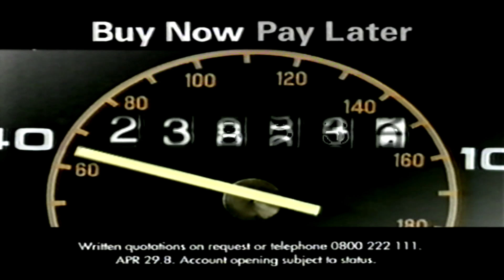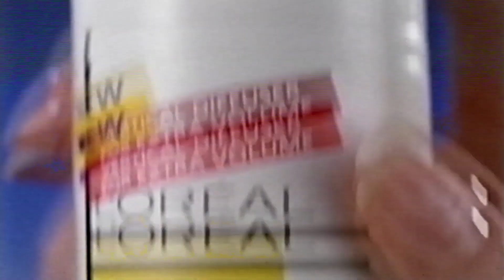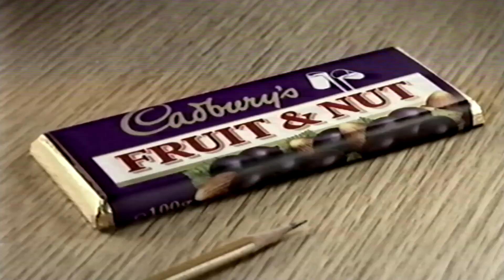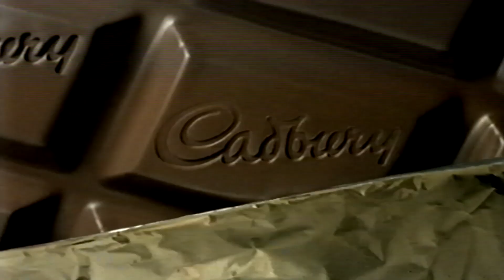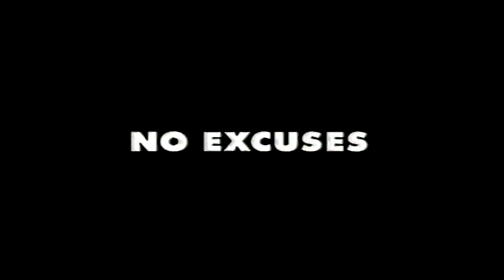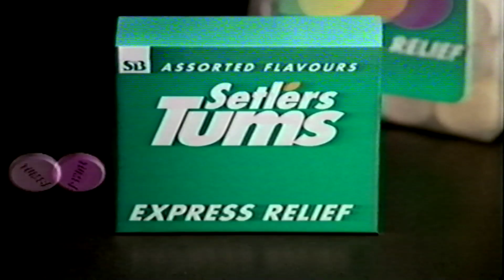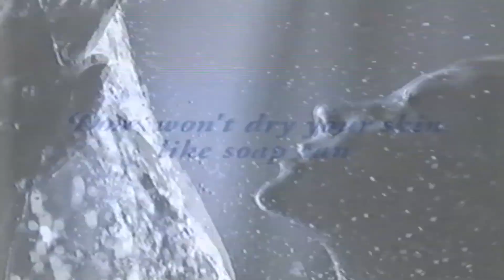itv adverts Thursday 16th September 1993 vhs